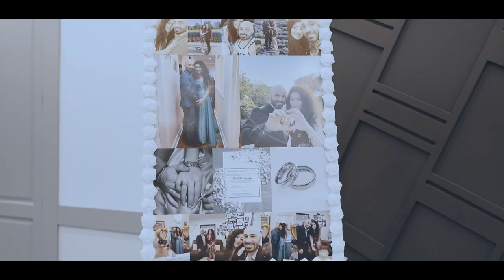Ninif & Jennifer`s Cinematic Wedding Highlights Film - MAHABA.ca